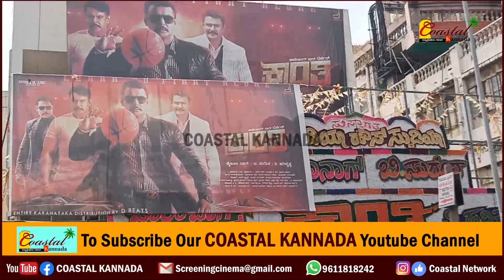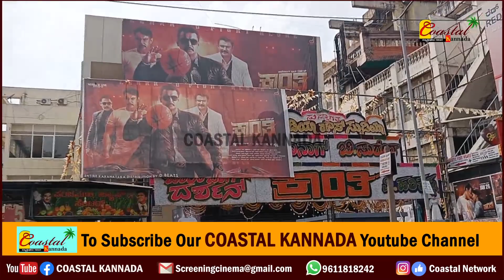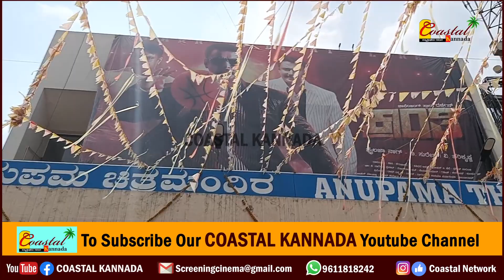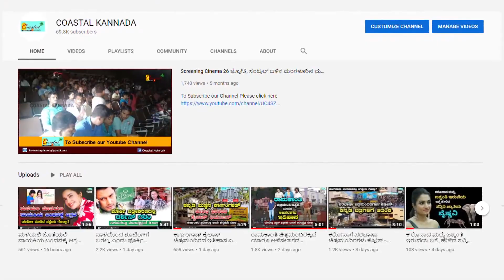ಈ ವಾರ ಅನುಪಮದಲ್ಲಿ ಕ್ರಾಂತಿ ಕೊನೆಯ ಪ್ರದರ್ಶನ.! ಮುಂದೆ ಯಾವ ಚಿತ್ರ.? Kranti last Show - Anupama Theatre